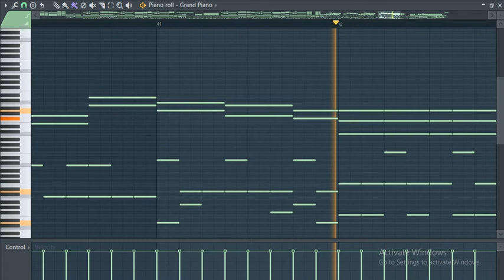Power Rangers ZEO Piano | Fl Studio 20